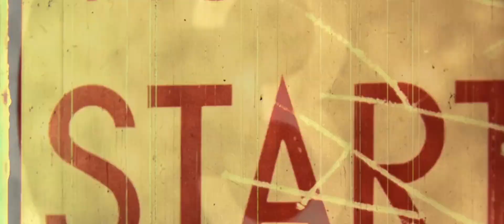Genard & Paula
Weddig Highlights

shoot / edit for SGT Photography